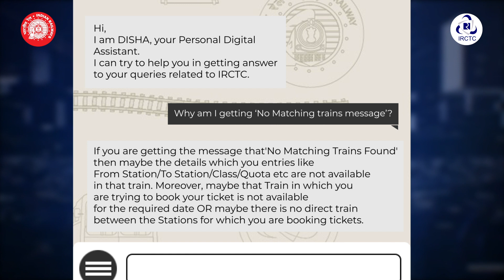IRCTC Ask Disha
AskDisha is an artificial intelligence powered chatbot that helps IRCTC users with their queries. To know why you are receiving "No Matching Trains Found" message while making your train bookings, watch the video